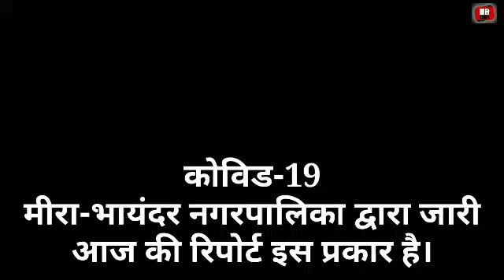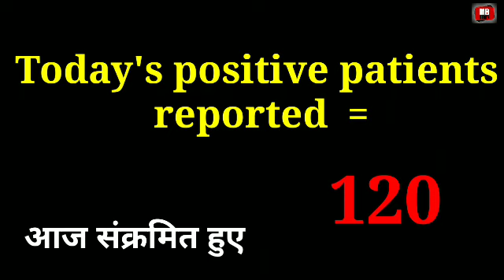Covid -19MBMC Mira-Bhayander report 26/06/ 2020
Covid -19
MBMC Mira-Bhayander report 26/06/ 2020